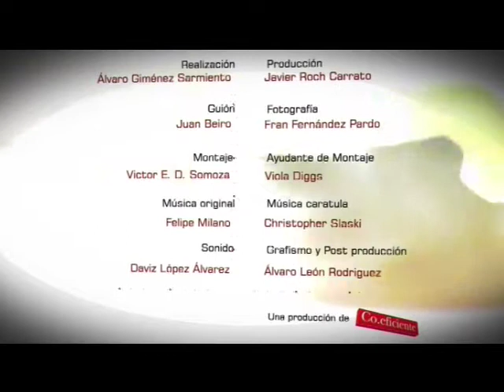La Fageda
La Fageda es una empresa nacida en 1982 con el objetivo de lograr la integración sociolaboral de personas con discapacidad. La Fageda es una empresa sin ánimo de lucro que da trabajo a discapacitados mentales o con enfermedades mentales crónicas. Se dedica a la producción de lácteos y es la tercera productora de yogur en Cataluña. La empresa se ocupa de todo el proceso: desde la crí­a del ganado hasta el producto final.